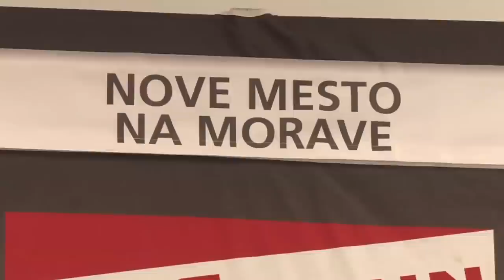30 km mass start classic men Nove Mesto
Don't miss what Johan Olsson, Dario Cologna and Maxim Vylegzhanin had to say after 30 km mass start in Nove Mesto